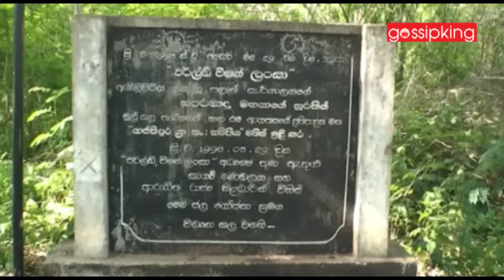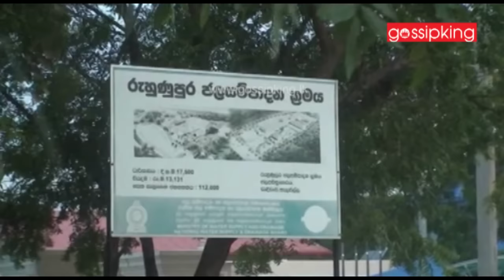සර්පයෙකුත් වැටිලා ඉන්න බව දැන දැනත් ඒ වතුර බොන ගම්වැසියන් පිරිසක්